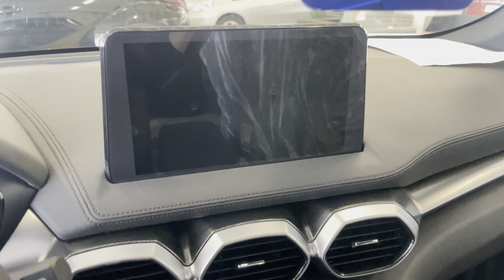Haima 8S, 2023 год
В ПРОДАЖЕ КРОССОВЕР!!! Haima 8S 2023 года выпуска
НОВЫЙ АВТОМОБИЛЬ!!!
НА ГАРАНТИИ!!!
Дв.1600 (195 Л.С.), АКПП (классический АВТОМАТ),
Полный эл. пакет,
Бесключевой доступ,
Старт-стоп,
Мультируль,
Климат контроль,
Система предупреждения о лобовом столкновении,
Система помощи при подъеме в гору,
Система помощи при спуске,
Система контроля слепых зон,
Адаптивный круиз контроль,
Сенсорная штатная мультимедиа, USB,
Камера заднего вида,
Круговой обзор 360,
Камера наблюдения за пассажирами третьего ряда,
Интеллектуальная система парктроника,
Ассистент смены движения полосы,
Система о предупреждение о наезде с зади,
Кожаный салон,
Мультимедиа
Ходовые огни светодиодные,
Панорамная крыша,
Датчики давления в шинах,
Иммобилайзер,
Антизанос,
Оригинальное литые диски R 19
Кузов автомобиля оцинкован.